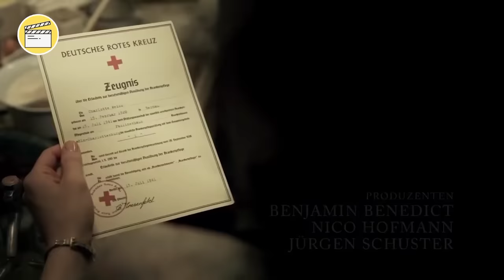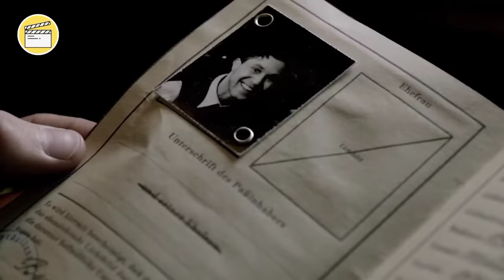Band Of German Brothers Expect War Would Be Over By Christmas But...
You can watch other of our recapped here;

Tags.
American Sniper, War, War movies, World war movies, battlefield, Army, soliders

Fox recap, Fox recap sci-fi, Fox recap Zombie, fox recap horror, fox recap alien,